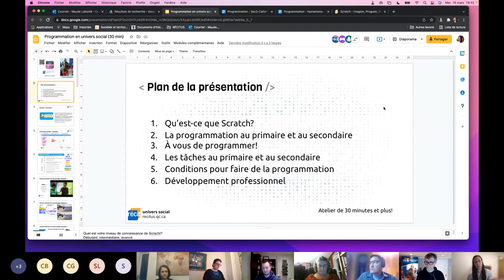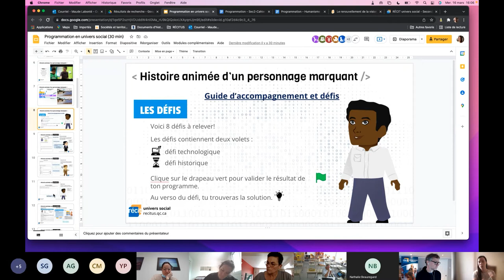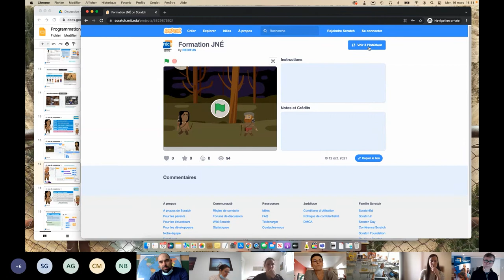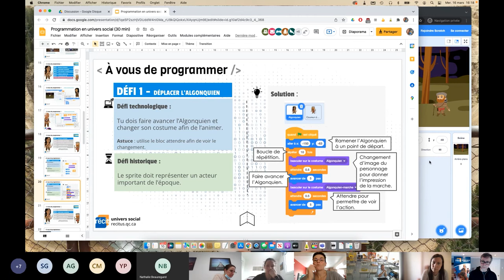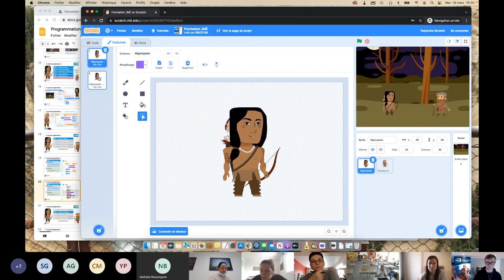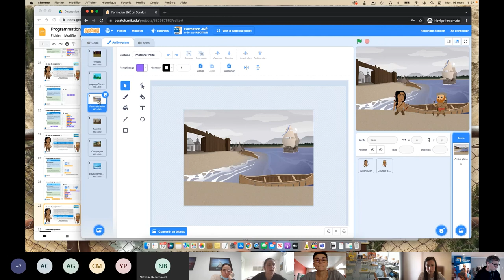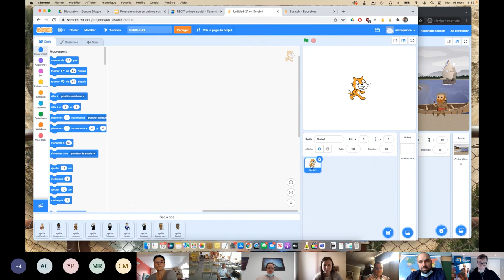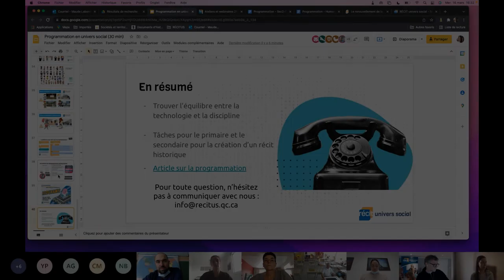La programmation en univers social avec Scratch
Ce webinaire de 30 minutes présentera des projets simples à réaliser avec Scratch en univers social au primaire et au secondaire. Les tâches et les personnages historiques créés par le RÉCITUS représentent une façon pratique et accessible de s’initier à la programmation. En univers social, on peut aussi développer sa créativité et sa pensée informatique!

1:48 - Qu'est-ce que Scratch?
4:25 - La programmation au primaire et au secondaire
8:40 - À vous de programmer!
28:53 - Les tâches au primaire et au secondaire
29:40 - Conditions pour faire de la programmation
30:36 - Importation et utilisation des personnages Scratch du Récitus
33:57 - Les défis avancés
35:12 - Développement professionnel